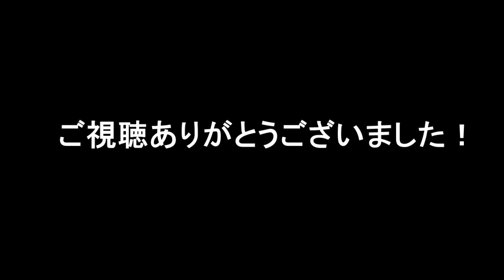『黒革の手帖』全視聴者が引いた…○○すぎるキスシーン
8月17日午後9時から第5話が放送される武井咲主演の『黒革の手帖』（テレビ朝日系）。

関連動画

黒革の手帖 動画
黒革の手帖 米倉涼子
黒革の手帖 あらすじ
黒革の手帖 動画 スペシャル
黒革の手帖 動画 山本陽子
黒革の手帖 ドラマ 動画
黒革の手帖 山本陽子
黒革の手帖 動画 1
黒革の手帖 動画 2
黒革の手帖 動画 7
黒革の手帖 動画 ユーチューブ
黒革の手帖 動画 パンドラ
黒革の手帖 動画 最終回
黒革の手帖 米倉涼子 画像
黒革の手帖 米倉涼子 ユーチューブ
黒革の手帖 米倉涼子 動画
黒革の手帖 米倉
黒革の手帖 武井咲
黒革の手帖
黒革の手帖 視聴率
黒革の手帖 1話
黒革の手帖 結末
黒革の手帖 真木よう子
黒革の手帖 見逃し
黒革の手帖 武井咲 キャスト
黒革の手帖 あらすじ 1話
黒革の手帖 あらすじ ドラマ
黒革の手帖 あらすじ 2話
黒革の手帖 あらすじ 結末
黒革の手帖 あらすじ 3話
黒革の手帖 あらすじ 武井
黒革の手帖 あらすじ ラスト
黒革の手帖 あらすじ 二話
黒革の手帖 あらすじ 第1話
黒革の手帖 視聴率 3話
黒革の手帖 視聴率は
黒革の手帖 視聴率 武井
黒革の手帖 視聴率 2話
黒革の手帖 1話 動画
黒革の手帖 1話 ネタバレ
黒革の手帖 1話 再放送
黒革の手帖 1話 2004
黒革の手帖 1話 youtube
黒革の手帖 1話 キャスト
黒革の手帖 1話 フル
黒革の手帖 1話 武井
黒革の手帖 1話 ユーチューブ
黒革の手帖 結末は
黒革の手帖 見逃した
黒革の手帖 見逃し 無料
黒革の手帖 見逃し動画
黒革の手帖 見逃し配信 無料
黒革の手帖 見逃したら
黒革の手帖 見逃し テレ朝
黒革の手帖 見逃し 1話